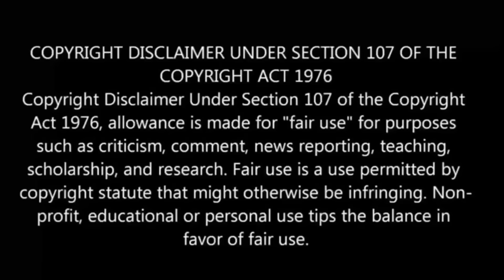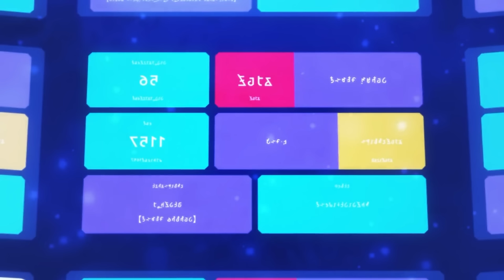Infinite Dendrogram பகுதி-6 தமிழ் விளக்கம் | Anime boy